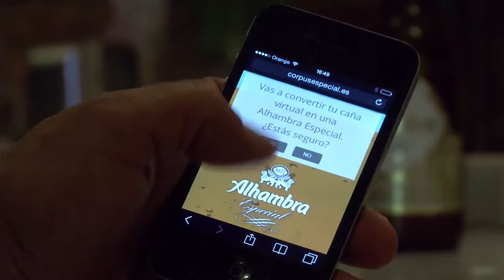Alhambra Especial | 'Llena tu caña y saboréala en tu bar' en Granada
Alhambra Especial celebró el Corpus 2014 en Granada, invitando a 1.000 cervezas al día con la acción de street marketing 'Llena tu caña y saboréala en tu bar'